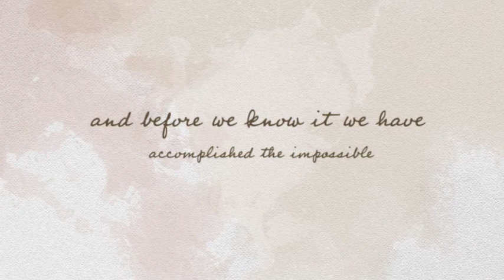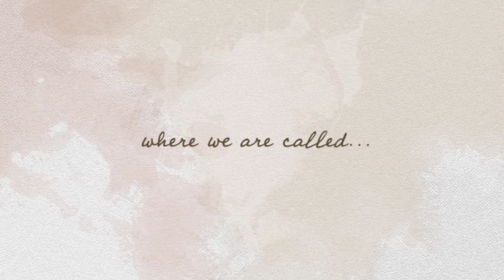One Soul at a Time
The Bánica Mission is a mission of joy and love saving one soul at a time! To learn more about the Bánica Mission,